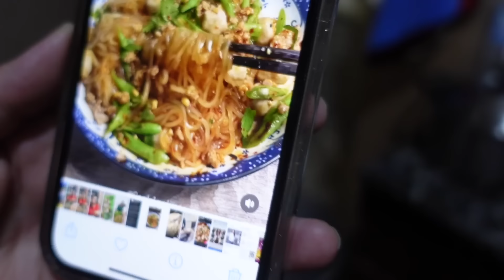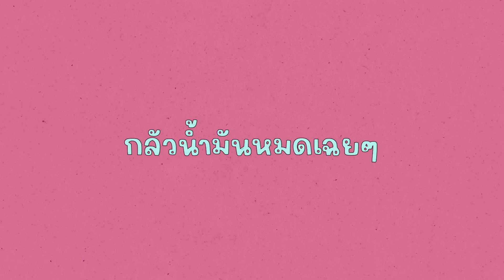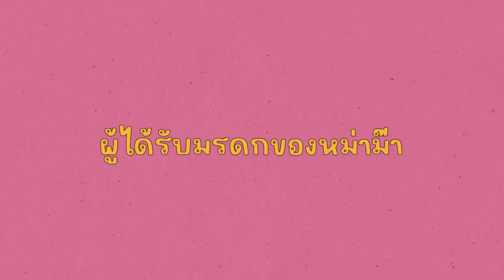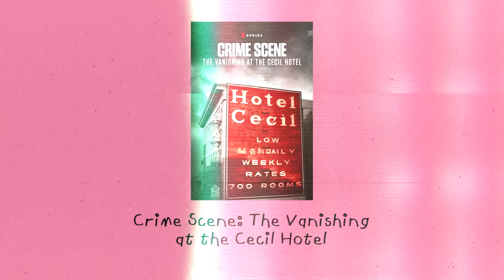เช้านี้แม่ทำอะไร EP.244 เส้นเล็กคลุกเครื่องแน่นๆ 😋 / โรงแรมหลอนจากเดอะโกส / แรคคูนมองอะไร 😂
คลิปนี้เมนูคือปังๆๆๆเน้นเครื่องแน่นๆ
นั่นก็คือเมนูใหม่ของแม่ เส้นเล็กคลุกเครื่องแน่นๆ 😋😋😋
อร่อยที่สุดในสามโลกกกกกกกก
และอีพีนี้เรายังอยู่กันต่อกับเรื่องที่พวกเราอินกันมากก็คือการฟังเดอะโกสเกี่ยวกับโรงแรม
Omg แล้วก็มีคลิปใน TikTokด้วย555555
หลอนๆกันยามเช้าไปเล้ยยยยย

แล้วก็มีอัพเดทอื่นๆอีกเยอะแยะมากมายมากินข้าวกันทุกเช้าวันอาทิตย์ 10 โมงเช้ากันนะ
ถ้าอาหารพร้อมแล้วก็ลุยเลย 🥰😍😘

สำหรับ bondi jelly ทั้ง 7 สูตร 🍋🍏🍑🍒🍓🍈🍊
สามารถกดที่ Link ด้านล่างนี้ได้เลยงับบบบ 🎉

𝐅𝐨𝐫 𝐰𝐨𝐫𝐤:
𝐋𝐢𝐧𝐞: bewvaraporn